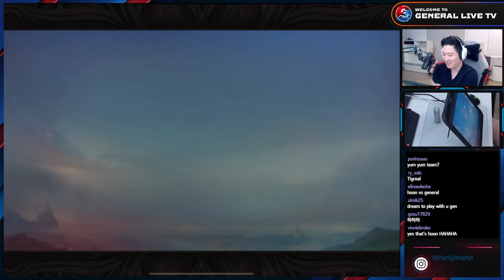Gosu General met his teammate While solo Rank | Mobile Legends Gosu hoon